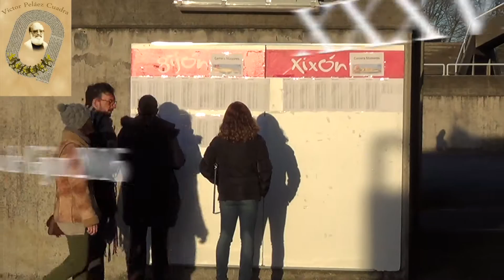Villa de Gijón 2016. Escenas